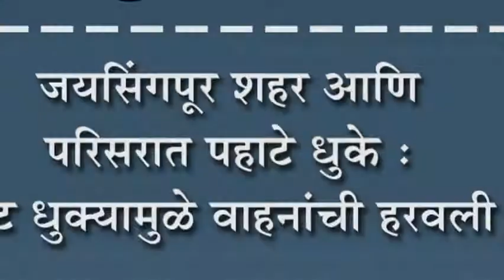जयिंसगपूर शहर आणि परिसरात पहाटे धुके : घनदाट धुक्यामुळे वाहनांची हरवली वाट